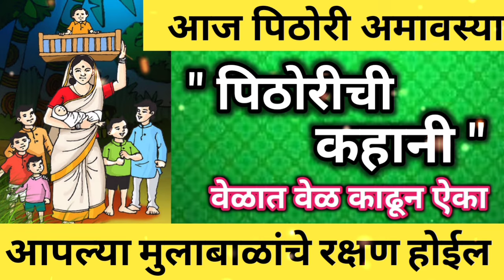आज पिठोरीअमावस्या || पिठोरीची कहाणी जरूर ऐका आपल्या मुलांवरील सर्व दुःख संकटे दूर होतील#pithorikath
उद्या सोमवतीअमावस्या संध्याकाळी घराबाहेर फेका ही एक वस्तू सात पिढ्यांचे दारिद्र्य नष्ट होईल#somvati
उद्या सोमवतीअमावस्या घरात या जागी ठेवा मुठभर दही भात ||24 तासात अनुभव 3 पिढ्यांचा पितृदोष नष्ट होईल
दीप अमावस्या घरात या जागी ठेवा मूठभर दहीभात|| 24 तासात अनुभव|| 3 पिढ्यांचा पितृदोष नष्ट होईल deep.
रविवार दीप अमावस्या कुत्र्याला खाऊ घाला ही १ वस्तू, सात पिढ्यांचे दारिद्र्य नष्ट होईल.पितृदोष संपेल. घराची मुलांची पतीची प्रगती होईल
What is special about ashada Amavasya
What​ is ashada Amavasya?
Which​ God is in Ashada month?
Amavasya​ June 2023 Date and Time
आषाढ़​ अमावस्या 2023
Amavasya​ June 2023 in Hindi
आषाढ़​ माह की अमावस्या कब है?
आषाढ़​ अमावस्या के दिन क्या करना चाहिए?
आषाढ़​ की अमावस्या कब है 2023?
आषाढ़​ अमावस्या के बारे में क्या खास है?
अमावस्या​ पर पितरों को कैसे खुश करें?
अमावस्या​ का महत्व क्या है?
अमावस्या​ कैसे करनी चाहिए?
आषाढ़​ मास में किस भगवान की पूजा करनी चाहिए?
अमावस्या​ कब है 2023 july
आषाढ़​ की अमावस्या कितने बजे लगेगी?
आषाढ​ अमावस्येला काय करावे?
दीप​ पूजन कधी करावे?
आषाढी​ अमावस्या किती तारखेला आहे?
अमावस्या​ कधी आहे 2023?
दीप​ पूजा म्हणजे काय?
आषाढी​ अमावस्या कधी आहे?
दीप​ अमावस्या?
दीप​ पूजन कसे करावे?
#सोमवती​ अमावस्या उपाय?
सोमवाती​ अमावस्या ची पूजा काशी करावी?
आषाढ​ अमावस्या संपूर्ण माहिती?
लक्ष्मी​ प्राप्ती उपाय
श्री​ स्वामी समर्थ सेवा
ashadha​ amavsya
ashad​ amavsya 2023
ashad​ amavsya end date
ashad​ amavsya katha
amavsya​ dip pooja
amavsya​ pooja
amavsya​ dip pooja mahiti
आषाढ अमावस्या कधी आहे २०२४
आषाढ अमावस्या 2024
ashad amavsya 2024

shravan mahina 2023, shravan mahina, shravan mahina song, shravan mahina status, shravan mahina marathi, shravan mahina kab hai, shravan mahina kab se start ho raha hai 2023, shravan